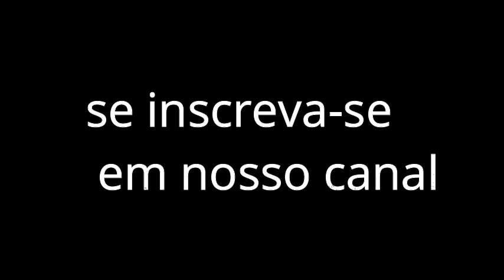clube de pesca recanto dos peixe monte mor lagos 3 e 4 -PREVIA -